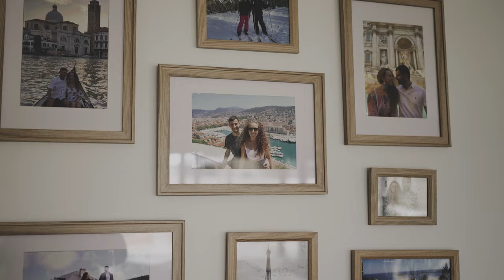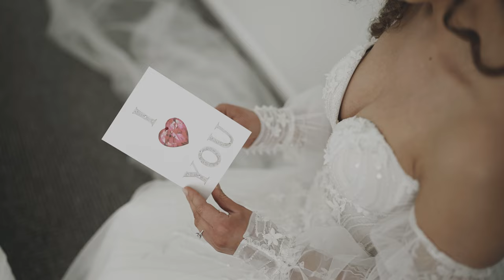Duuet Wedding | Laura + Jonathan Wedding Film | Bramleigh Estate Warrandyte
Wedding Venue -Bramleigh Estate Warrandyte
Hair- Krystal Ngok Hair
Make-up- Ebonii Harty -
Wedding gown- Belle et Blanc
Suit - The Suit Concierge
Priest and Celebrant- Father Bob and Rosemary
Florist- Bridie Bride
Entertainment - Higher Ground HG24
Car hire- Mustangs In black | Must Have Mustangs

81957